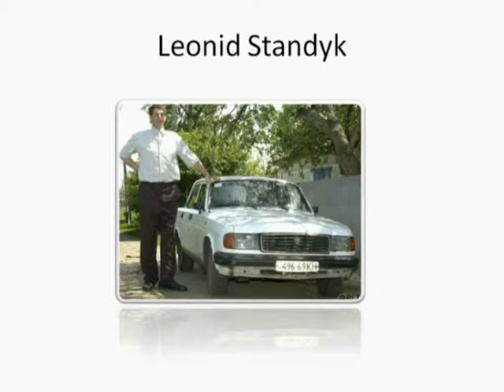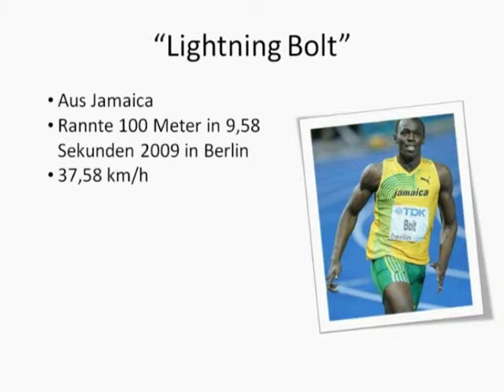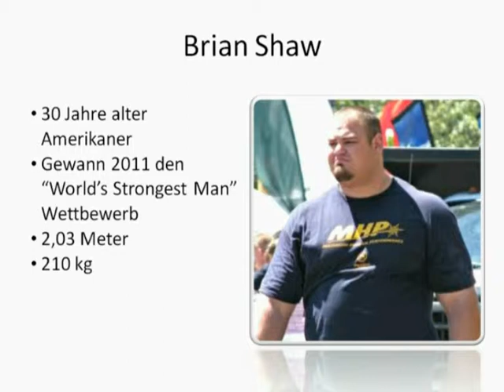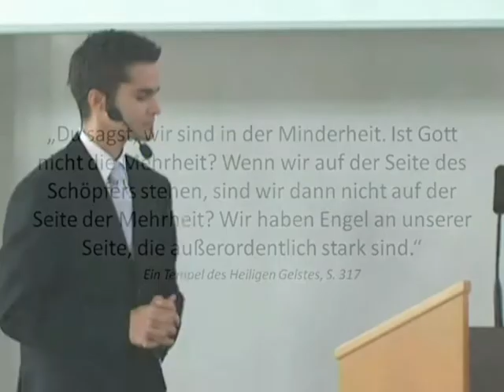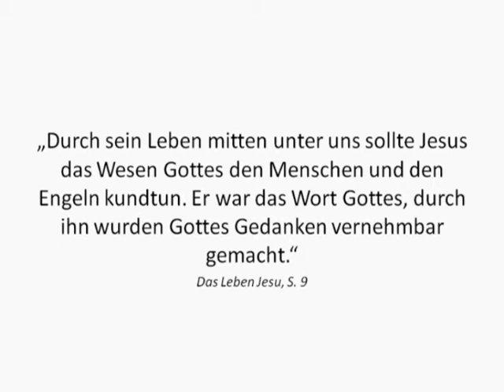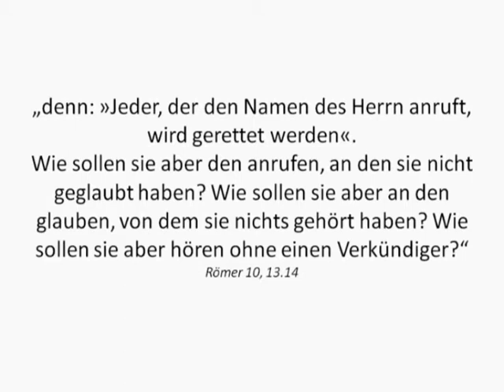2. Engel mit außerordentlicher Kraft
Genre: Vortrag / Seminar
Sprecher: Nelson Ernst
Aufnahmedatum: 2012
Aufnahmeort: Adventgemeinde Paderborn